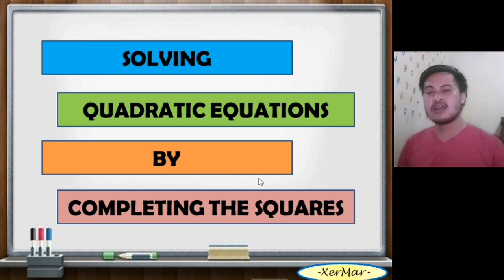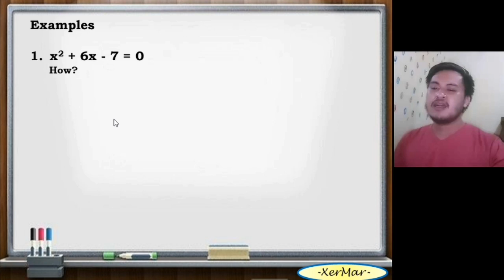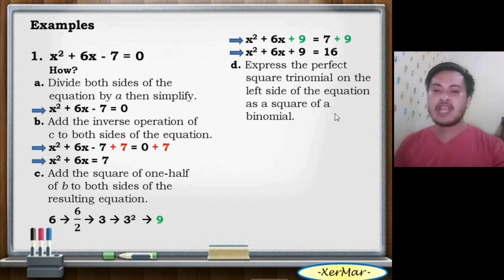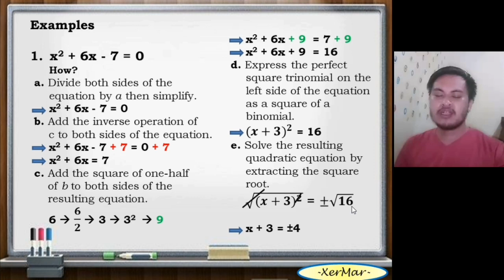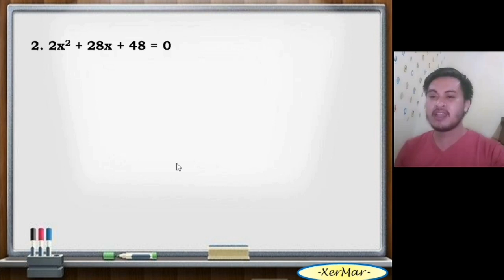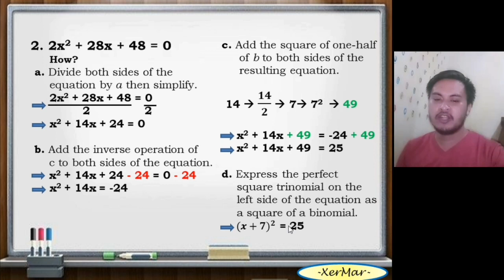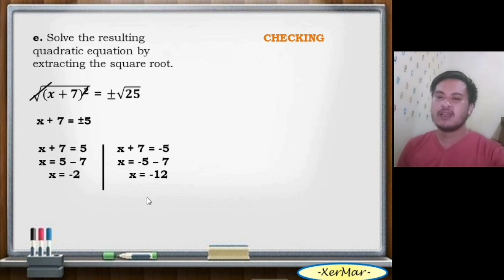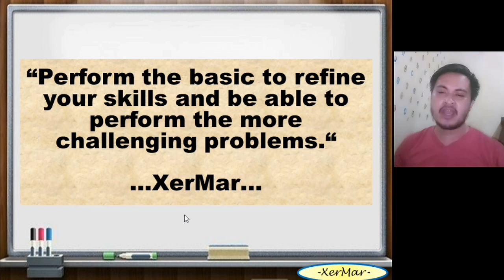Solving Quadratic Equations by Completing the Square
This video teaches you how to complete the square to solve quadratic equations. This video is for grade 9 students. This video contains examples with solutions/answers that can help students to learn more.
mathematics ph